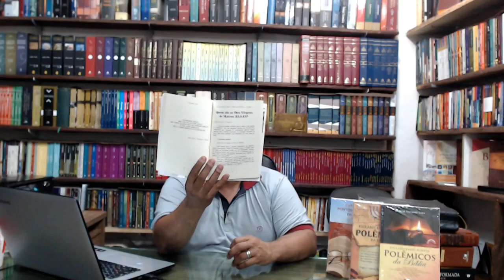Esclarecendo Pontos Polêmicos - Volume 2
Título: Esclarecendo Pontos Polêmicos da Bíblia. (Vol. 2)
Páginas: 160
Tamanho: 14 cm x 21 cm.
Estrutura: Comentário e exegese bíblica.

Apresentação: Uma boa parte dos cristãos do mundo encontram dificuldades em entender determinados textos da bíblia, a ponto de que o próprio apóstolo Pedro disse haver pontos difíceis de entendimento. (2Pe 3.16)
Se o apóstolo registrou isso certamente é porque como ele muitos teriam dificuldades para interpretar de forma correta determinados textos. Deus então levantou alguns homens que viessem interpretar estes textos e os apresentasse ao público leitor.
Esta é a proposta deste livro, discutir a problemática existente e/ou apresentar mais de um ponto de vista sobre determinada passagem das Escrituras.
O volume um apresenta perguntas como:
 1) Quem são as Dez Virgens?
2) Qual o significado da expressão cadeira de Moisés.
3) Quem é a menina dos olhos de Deus?
4) Ao tocar no leproso Jesus infligiu a Lei?